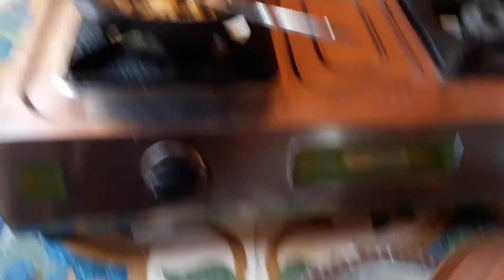Hotel Jaisi khasta samosa|Aloo samosa Recipe|Hawai style Aloo samosa recipe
HindiUrdu